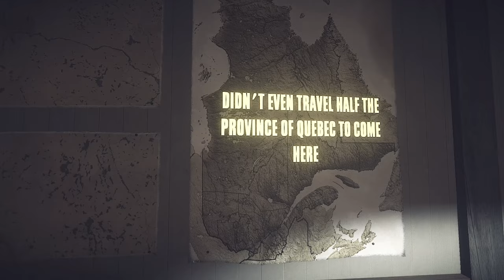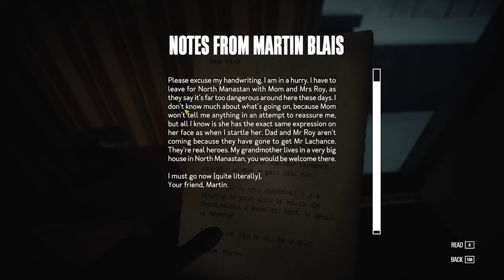Ice Wall | Kona PT: 4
We play some more Kona Pt:4